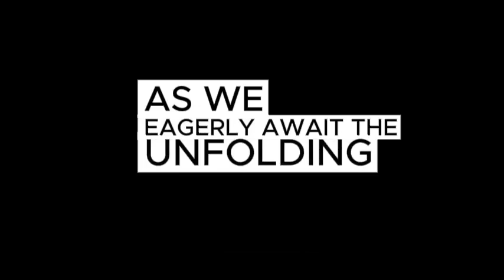Cars 4 trailer movie teaser news